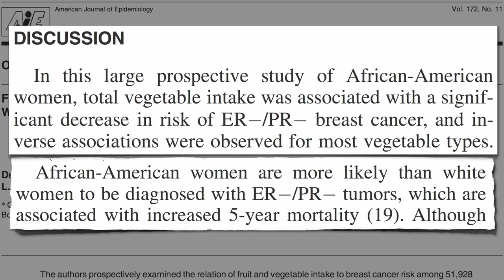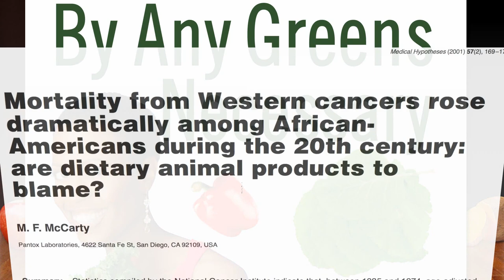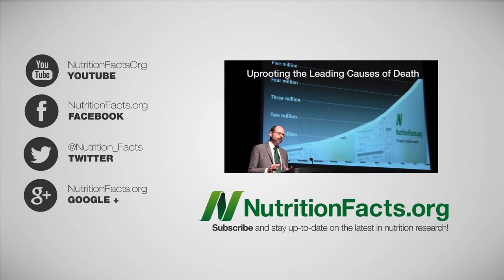Preventing Breast Cancer By Any Greens Necessary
DESCRIPTION: Which was associated with lowest breast cancer risk in African-American women? Apples, bananas, broccoli, cabbage, cantaloupe, carrots, collard greens, grapefruit, oranges, spinach, tomatoes, or sweet potatoes? More on collards in Eating Green to Prevent Cancer Prevent Glaucoma and See 27 Miles Farther and Egg Industry Blind Spot More on carrots in Benzene in Carrot Juice Crop Nutrient Decline and Best Cooking Method And more on broccoli and breast cancer, see DNA Protection From Broccoli Broccoli Versus Breast Cancer Stem Cells and Sulforaphane From Broccoli to Breast Certain African populations were among the healthiest on Earth, inspiring one of America's lifestyle medicine pioneers. See Engineering a Cure Sadly, African-Americans suffer disproportionately from chronic diseases, but the good news is that many of them—such as high blood pressure and diabetes—can be prevented, stopped, and reversed with a healthy plant-based diet. Check out Tracye's website By Any Greens Necessary

Have a question for Dr. Greger about this video? and he'll try to answer it!

Image Credit: Evan-Amos (Derivative: Scarce); Fir0002; J.smith; and BogHog via Wikimedia Commons; Ana Santos; Renee Comet & the National Cancer Institute; Miansari66; and Tracye McQuirter, MPH.